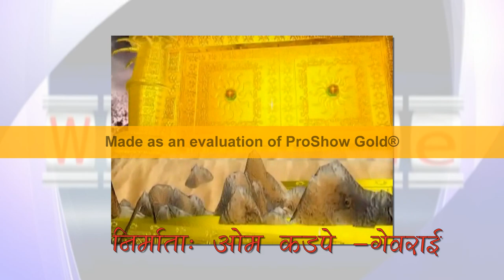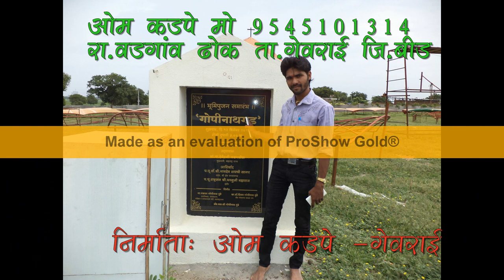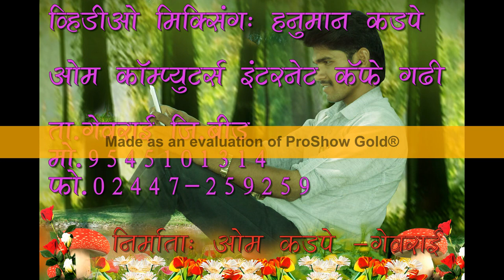Munde saheb video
Om kadpe editing